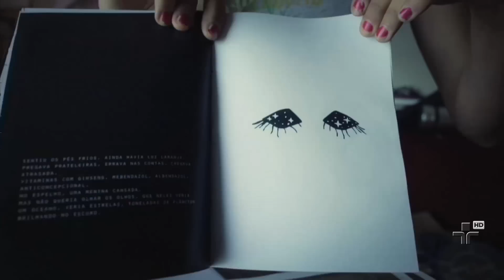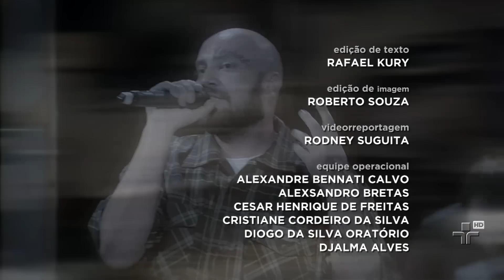Atentado Napalm no Manos e Minas (21/08/2015)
Neste programa o convidado é o Atentado Napalm.

Temos ainda as seguintes reportagens:
- Um perfil da grafiteira Veronica.
- Max B.O. entrevista o cantos Leandro Lehart.
- O videorreporter Rodney Suguita foi conferir o Sarau Vila Fundão, que fez uma homenagem a Tati Ivanovic.